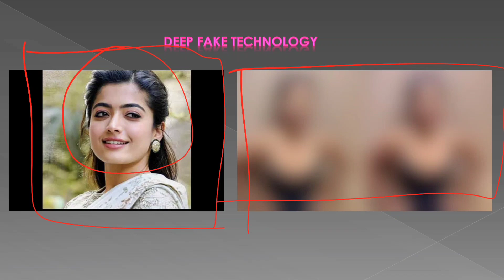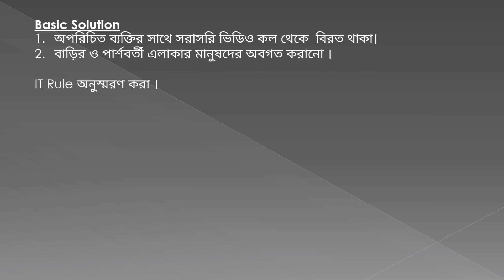Beware Of Deep Fake || Risk of AI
This is the video related with AI and risk of Ai .
How Deep Fake technology put human life in danger. and also give you the solution to stay beware of AI and Deep Fake technology.

deepfake
AI
Artificial Intelligence
risk of AI
Dangerous site of AI
Rasmika Mandana